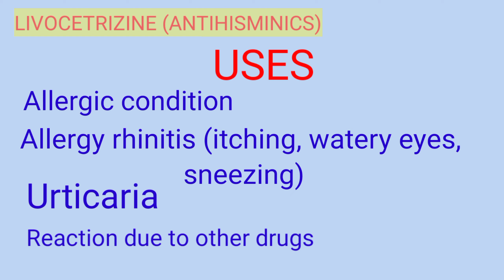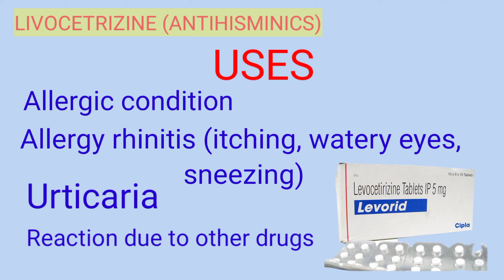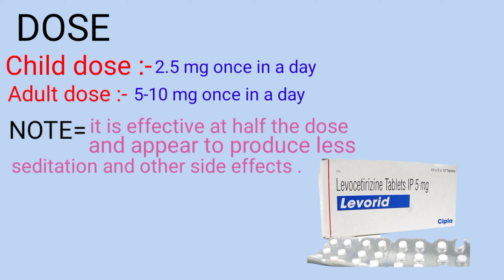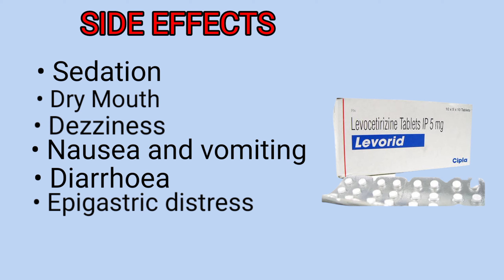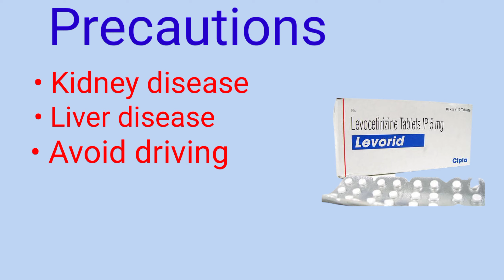Levocetirizine|Levocetirizine dihydrochloride tablet uses in Hindi Levocetirizine tablet. ip 5 mg